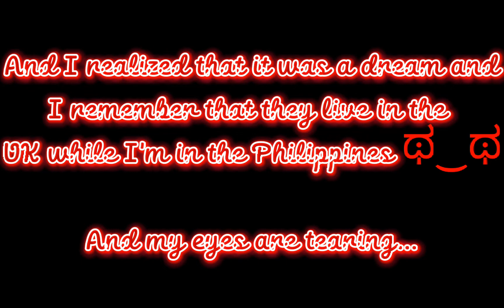POV: You've met your fav YouTuber then you realized that...